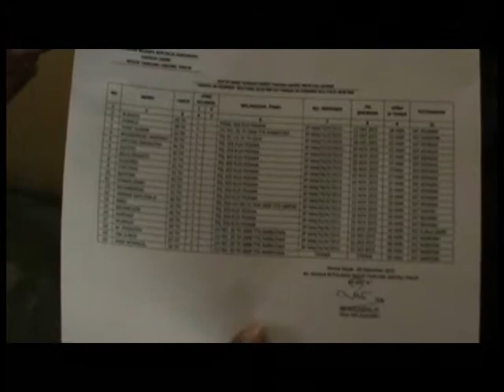20 Tahanan Polres Ikut Menyalurkan Hak Suara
20 tahanan Polres Tanjabtim ikut memberikan hak suaranya di Pilkada serentak. Para tahanan berharap, kepada pejabat yang terpilih untuk menjamin pendidikan masyarakat miskin.

Facebook.com: Jambi-TV
Youtube.com: JambiTV Kebangaan Kito